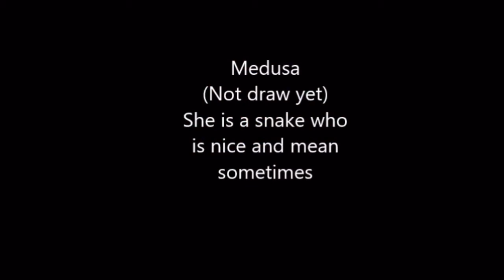Ribbon Warriors Audition